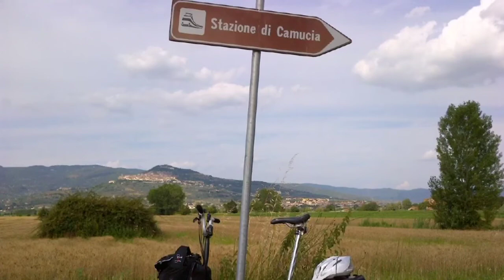Sentiero della Bonifica in Brompton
Cicloturismo all'insegna dell'intermodalità. Il 29 e il 30 giugno un manipolo di bromptoniani, guidati da Ziobici, è partito in treno da Roma a Chiusi; poi ha aperto le bici pedalando fino ad Arezzo lungo il Sentiero della Bonifica.

Un percorso immerso nella natura, alla scoperta della Val di Chiana, intervallato da visite guidate alle bellezze incontrare lungo la strada con una corroborante sosta per la notte a Cortona. 90 chilometri di percorso, per lo più sterrato ma pianeggiante, molto suggestivo (di Manuel Massimo)